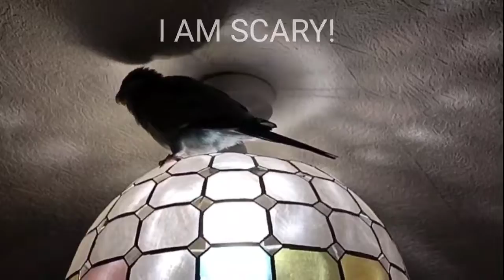It was Halloween - see what Frankie had for dinner!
It's Frankie the Blue Monk Parrot's first Halloween.  And what does he do? He eats the pumpkin's face!  But it's only a vegetable so he is not a carnivore!  He just likes to be SCARY especially at Halloween.